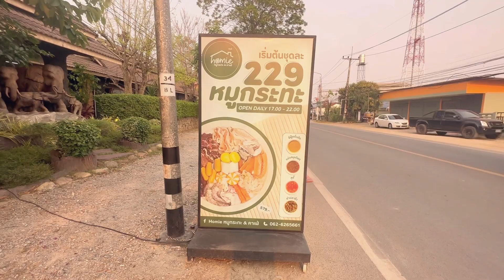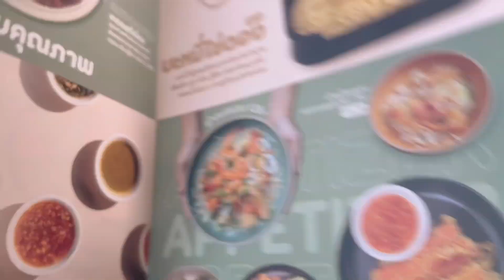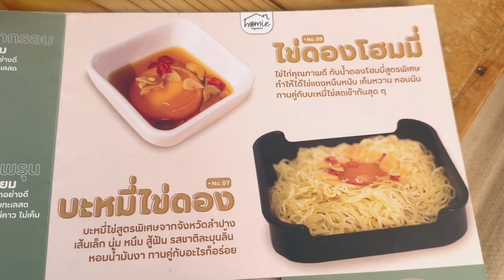Moo Kra Ta: Savoring Thailand's Signature BBQ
Moo Kra Ta  is now one of the most popular styles of Thai eating, Moo (Thai: หมู) means pork and Kra Ta (Thai : กระทะ) means pan. It has become a popular eating culture that has spread widely across Thailand through its many restaurants and home-delivery menus.